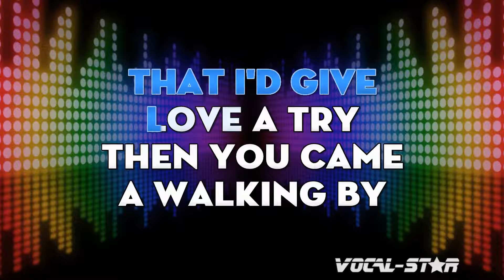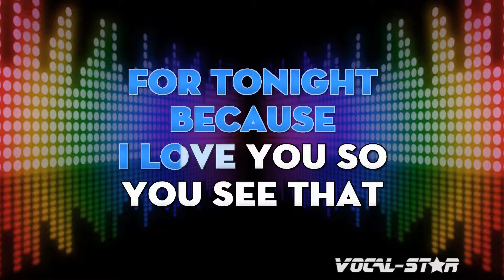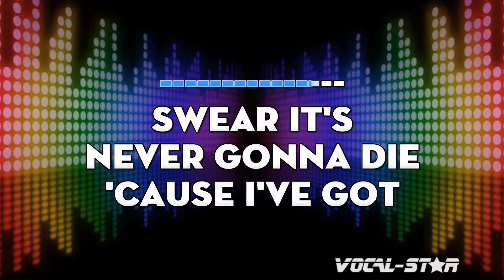Ben E. King - First Taste Of Love Karaoke Song With Lyrics Vocal-Star Karaoke Version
Ben E. King - First Taste Of Love | With Lyrics HD Vocal-Star Karaoke 4K